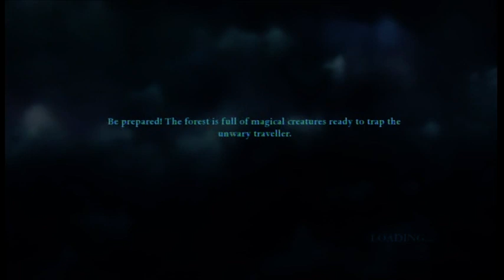Harry Potter and the Deathly Hallows: Part 1 - Playthrough Part 26 (Follow the Doe - 4)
Walking through the game.
It's on easy because I already finished it on Hard and Medium, and I want the achievement for Easy. Still shows you the game.

May I point out that this game sucks.

Don't know for sure if I will upload the entire game. I don't look forward to hearing how much I suck ;)